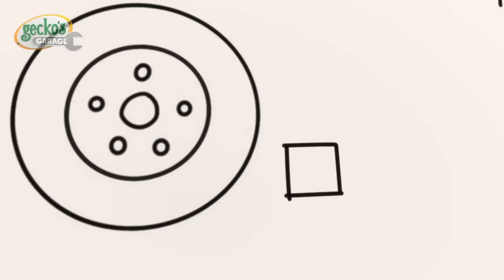Problemas no Lava-Rápido | Garagem do Gecko em Português | Desenhos Animados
Foi um dia muito lamacento, então Gecko coloca sua nova lavagem de carros em funcionamento para o Baby Truck.

Sobre a Gecko's Garage:
Assista aos desenhos animados infantis da Garagem do Gecko. Há muitos caminhões para a criançada no canal do Gecko em Português como os caminhões Monster, caminhões de bombeiros, caminhões de sorvete, ônibus, e caminhões de construção. Esses vídeos educativos do Gecko vão ajudar seu filho a aprender cores, formas geométricas, números, o alfabeto e mais!

00:00 Problemas no Lava-Rápido
02:29 Weasel, o ladrão de plantas
04:37 O Acidente do Gecko
06:41 O Mistério dos Mecânicos Piratas
08:50 Vovó Gecko ao resgate
10:58 O Resgate de Natal do Gecko
13:07 Esconde-esconde dos mecânicos arco-íris
15:18 Loucura Magnética - Gecko ao Resgate!!
17:20 O Bobby, o Ônibus Está Agitado
19:29 Lago Congelado
21:37 A
  aventura do Dino perdido da Molly
23:50 Bolo de aniversário voador
25:54 Ônibus Bebê Dodói
27:59 Monster Truck Pulante
30:00 A Primeira Visita da Caminhão Bebê
32:36 Acampamento Desastroso - O Gecko Salva o Dia
34:40 Caminhão-bebê de bombeiros
36:50 Sorvete movido a fguete
39:01 O Gecko está Doente
41:07 Vai lá, Verde!
43:15 Gecko no ônibus
45:20 Gecko está sonâmbulo
47:31 O Escorregador do Caminhão Basculante
49:43 Confundindo a Caminhão Bebê e o Caminhão Monstro!
51:51 Os Mecânicos sonolentos
53:57 Gecko fica preso na cola pegajosa
55:52 O aniversário do Mecânico Verde
58:03 Mecânicos Diligentes
1:00:10 O Resgate de Natal do Gecko
1:02:51 Resgate de helicóptero na montanha lamacenta
1:04:58 Bebê Caminhão perde sua chupeta
1:07:03 A lavagem do Weasel deu errado
1:09:09 Não jogue fora... conserte e voe!
1:11:15 A Caminhão Bebê Se Feriu Brincando
1:13:24 Weasel Pneus
1:15:34 O resgate da caminhonete monstro
1:17:39 Festa do
  pijama da Caminhão-Bebê
1:19:43 O Super Mecânico Salvou o Dia
1:21:44 O carro novo do Weasel
1:23:56 Verde, a amiga das árvores
1:26:00 Perseguição ao carro esportivo com a Vovó
1:28:10 Acidentes Aéreos Acontecem
1:30:14 O para-brisa quebrado do Bobby
1:32:12 Fantasias
  Coloridas de Carnaval
1:34:17 Dia de limpeza na neblina
1:36:32 O Dia dos Namorados da Família Caminhão
1:38:39 Sem Monstros (Halloween)
1:40:44 A Garagem Mal-Assombrada
1:42:46 Incêndio na Garagem
1:44:53 Doçuras ou Travessuras com a Caminhão Bebê
1:46:55 Mamãe Caminhão salva o dia
1:49:02 O Gecko está roncando
1:51:11 O Gecko Ficou Congelado
1:53:12 A Caminhão Bebê Perdeu um Dente - Dentista Gecko ao Resgate
1:55:14 O Bobby, o Ônibus Está Doente
1:57:27 Garagem do Gecko - Mudando o Visual do Caminhão Monstro!
1:59:30 Bobby Andando em Zigue-Zague